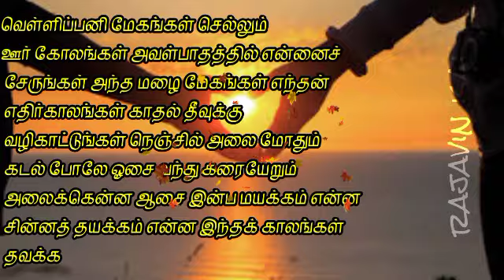love kavithaigal_whatsapp status_vennilave vennilave bgm_ar rahman_rajavin isai